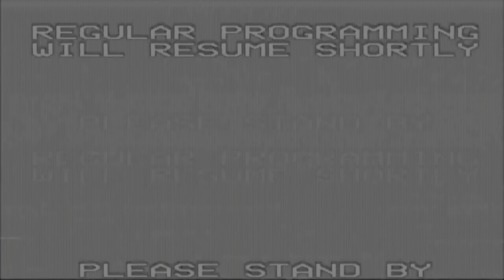1Dasmoke & 1KillChain Fall Asleep Playing Against Camping Gods